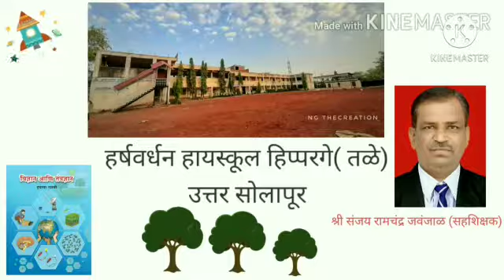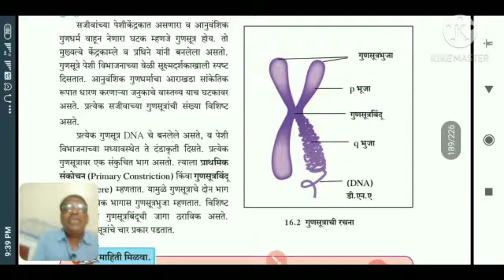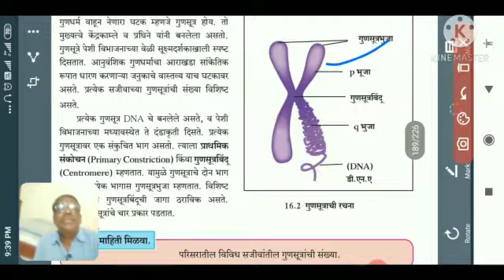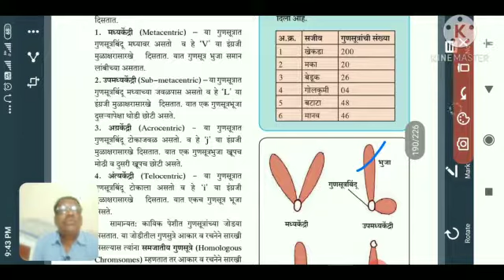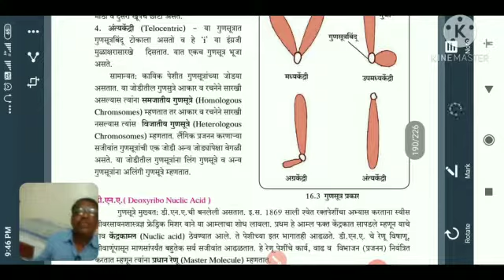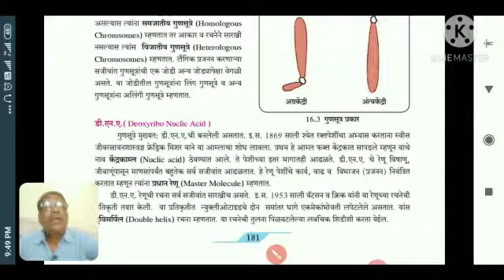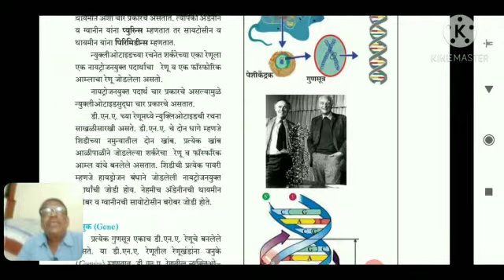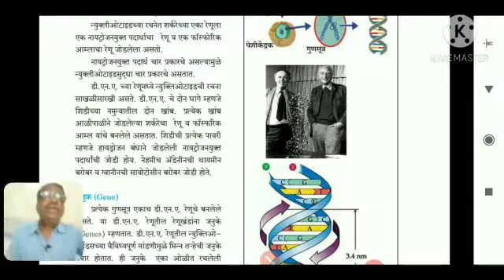इ.९ वी. विज्ञान आणि तंत्रज्ञान भाग 2 अनुवंशिकता व परिवर्तन